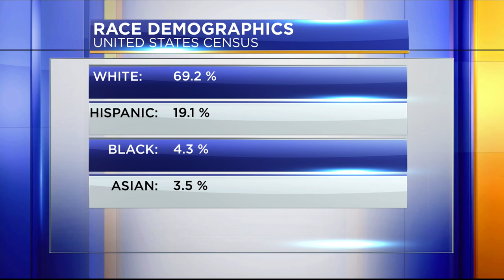Digital Town Hall: Race Relations in Siouxland: A Candid Conversation